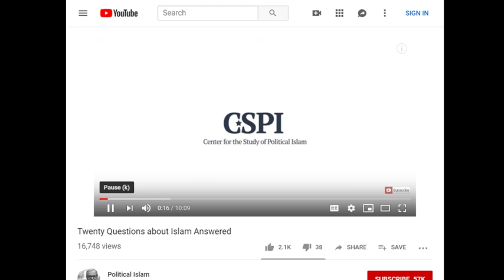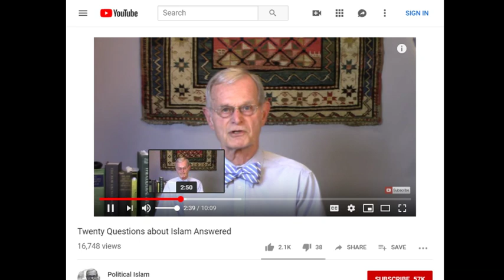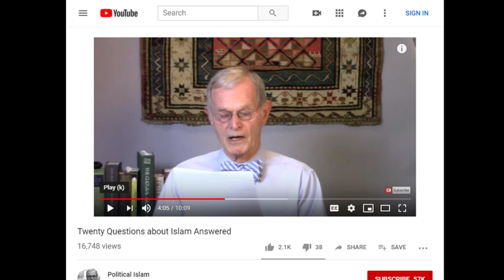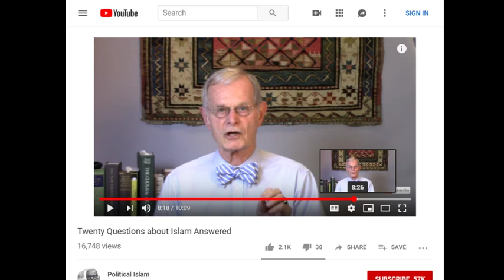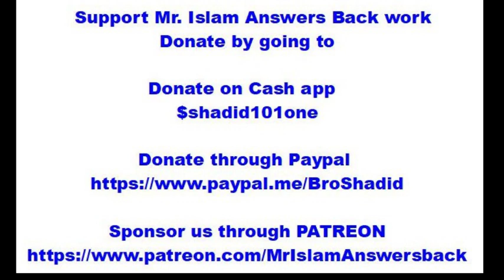Rebuttal to Bill Warner: 20 Questions about Islam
Get our book "He never was God" How scripture shows Jesus was fully a man, and NOT God.